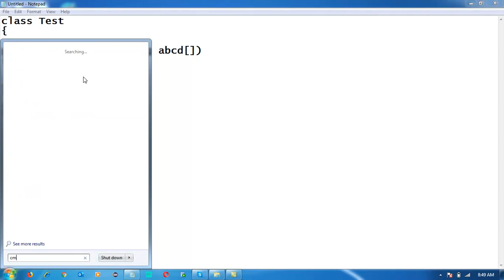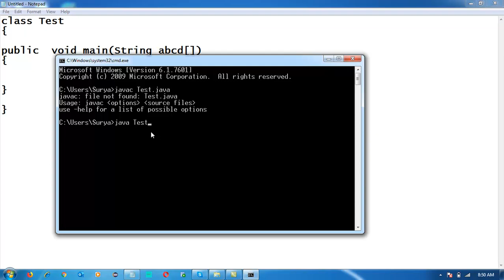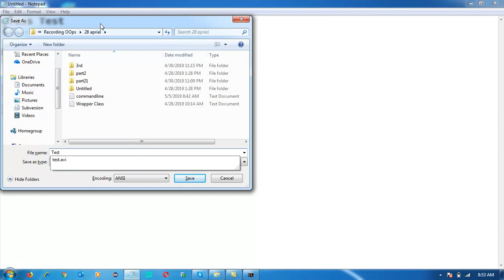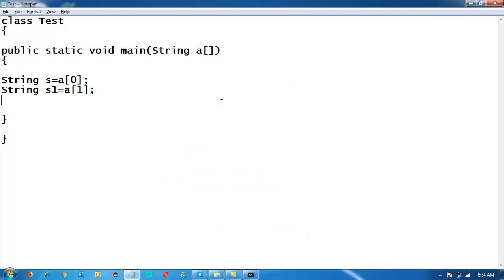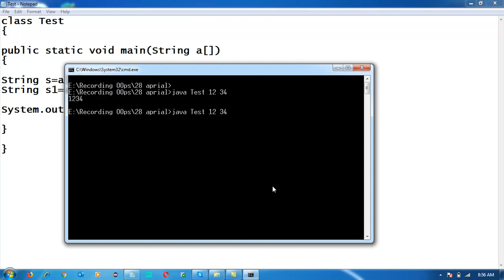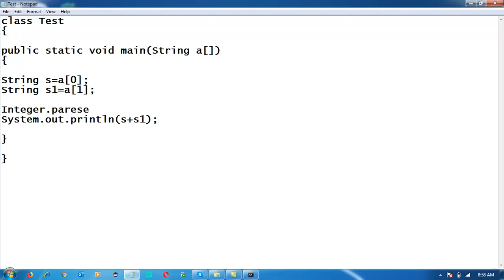Wrapper Class In Java | why main | main method explanation | Java In Hindi/URDU-68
Wrapper Class:-
are those clases which provide the facilites to convert the primitive data type to object and object to primitive data type.

In java for every primitive data type there is some wrapper classes are available.

data_type Wrapper-class
int Integer
float Float
double Double

etc.

primitive data type to object---boxing

object primitive unboxing

int x=10;

Integer i=new Integer(x);//boxing

Difference between static D.M(Class) & Non-static(Instance D.M)
1)-static d.m represent class properties & non-static d.m represent object property.
2)-static d.m allocate memory only once in class memory area at class loading time and this is memory is shared my multiple objects.
It means a single copy is created in memory for each static d.m
In case of Non-Static D.M memory is allocated for each object seperatly in heap memory area at object creation time.
It means a seperate copy is created in memory for each non-static d.m

3)The standard approach to call the static d.m with class name &
The standard approach to call the non-static d.m with object reference

In this video you can learn about oops, why oops.? and what are the difference between object oriented, object based and pure object oriented programming langues.You can also understand the concept of Object and class  In OOPS.